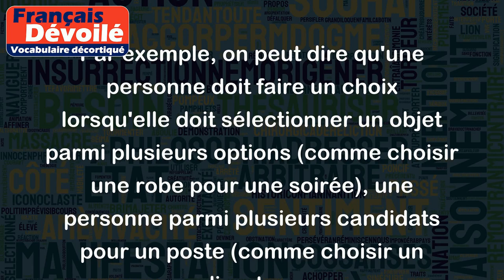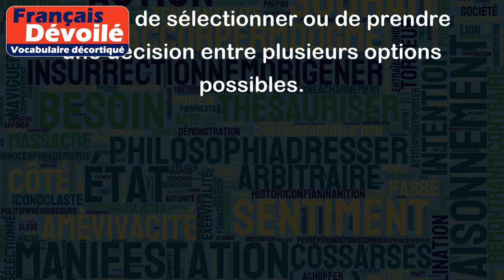Choix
Le mot "choix" fait référence à l'action de sélectionner, de prendre une décision ou de faire un compromis parmi plusieurs options. Il peut être utilisé dans de nombreux contextes différents.
Par exemple, on peut dire qu'une personne doit faire un choix lorsqu'elle doit sélectionner un objet parmi plusieurs options (comme choisir une robe pour une soirée), une personne parmi plusieurs candidats pour un poste (comme choisir un nouveau directeur pour une entreprise), une action ou une décision à prendre (comme choisir de partir en vacances ou de rester à la maison).
Quelques exemples de phrases courantes incluent :
- "Il est temps de faire un choix."
- "J'hésite encore entre deux options, je n'arrive pas à me décider."
- "J'ai fait le choix de suivre cette formation pour améliorer mes compétences."
- "Le choix de la destination de nos vacances a été difficile, nous avons finalement choisi de partir à la montagne."
En résumé, le mot "choix" se réfère à l'action de sélectionner ou de prendre une décision entre plusieurs options possibles.